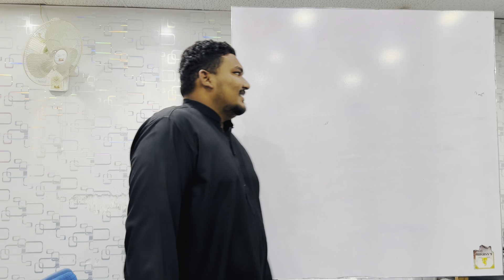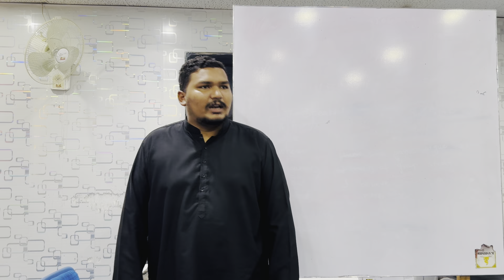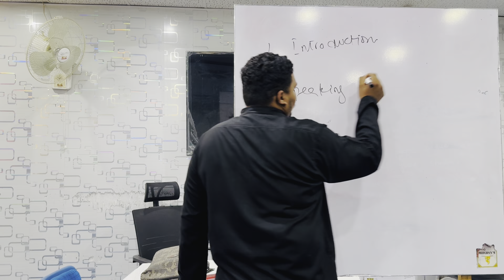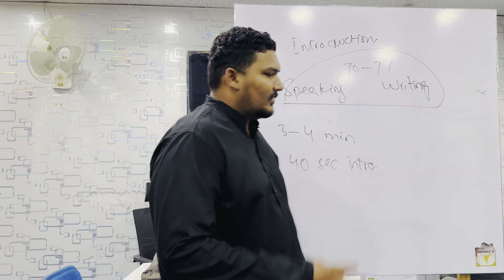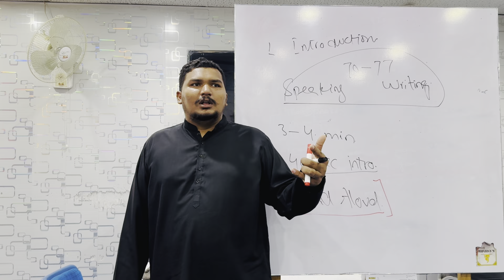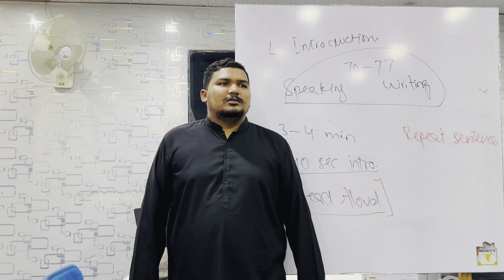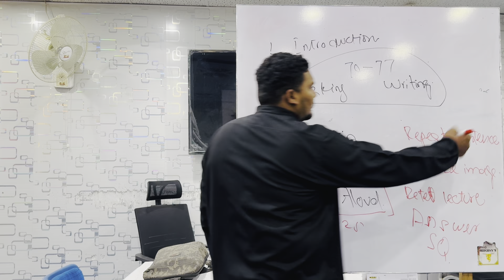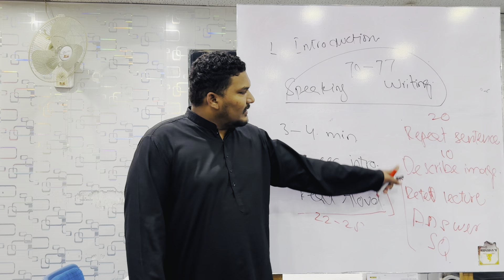PTE | Section 1 Speaking | Test environment | Score breakdown | Urdu/Hindi